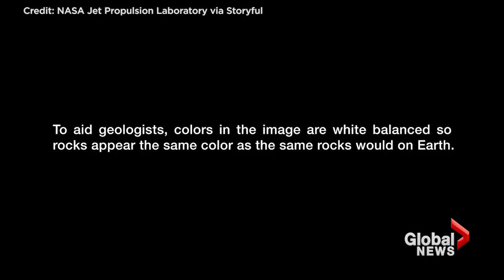Curiosity Rover captures imagery of Mars’ Gale Crater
NASA’s Jet Propulsion Laboratory has released a video that has captured images of the Gale Crater from the Curiosity Rover on Mars.